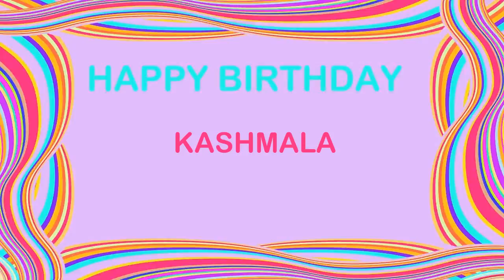Kashmala Birthday Postcards & Postales